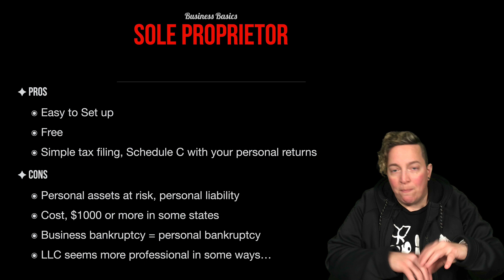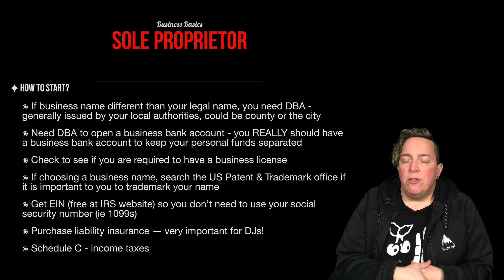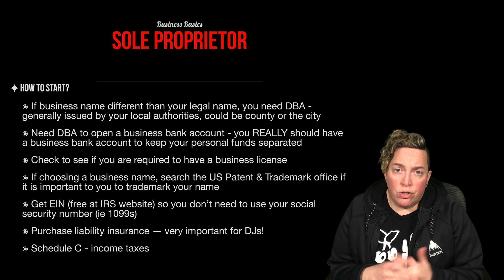How to become a SOLE PROPRIETOR | Musicians, Producers, DJs, Creators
GEAR:
Ableton Push 2
Ableton Live
Omnisphere 2
Trilian Bass VST
Stanton STR8 150 Turntable
UAD Apollo Twin Sound card
KRK V8 Series Monitors
KRK 10s V2 Sub
iMac Pro
Sennheiser MD431-II
Sennheiser HD 800S Headphones

CAMERAS, A/V:
Canon EOS R Mirrorless DSLR
Canon RF 15-35mm f/2.8 lens
Canon RF 35mm f/1.8 lens
Sony RX100 V
Sony a6400
Sony 30mm Macro Lens
Elgato Lights
Elgato Green Screen
Rode NTG5 Mic
Zoom F6 Recorder